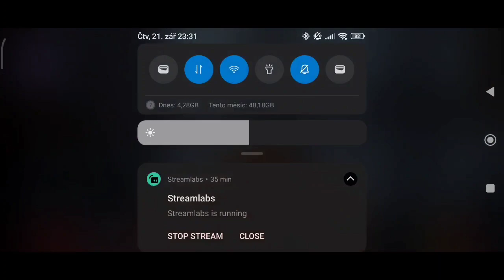Střílím prasátka na mobilů 🙀. Duke Nuken: Time to Kill Mobile | #1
For The Horde games. Mobilní Hráč.

Mobilní Hry.
Původní zvuk ze hry.
Autorské práva na začátku videa...(mute)

Duke Nuken: Time to Kill Mobile gameplay.
Tak a nostalgie je tu zase. Kdo nezná, tak nezná top hry.
První mise a už těžká 🙀.
Video je dlouhé a sestříhané několik min, protože jsem hledal poslední krystal.
Další mise už vím co a jak ovládat.
Seznámení z hrou.
Nostalgie prostě top ❤️.
Android Gamepad funguje.
Tak těším se na další díl ❤️❤️

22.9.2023